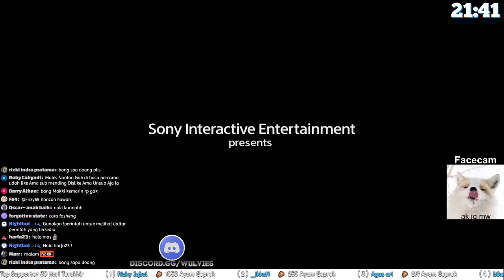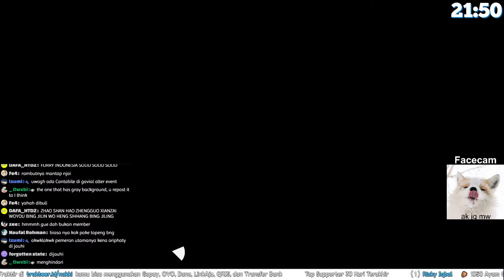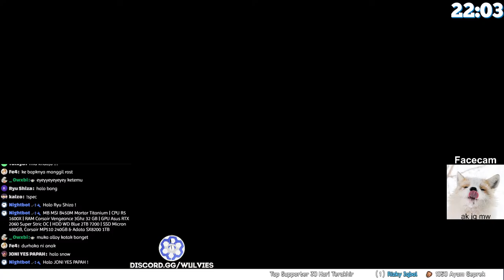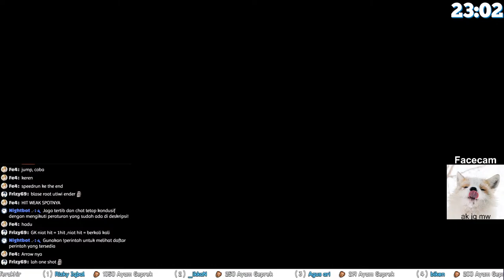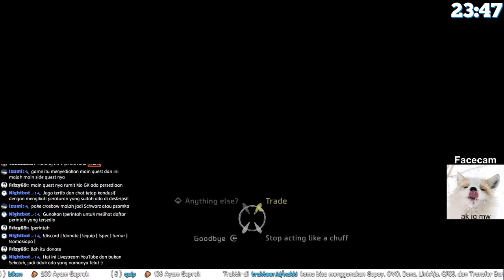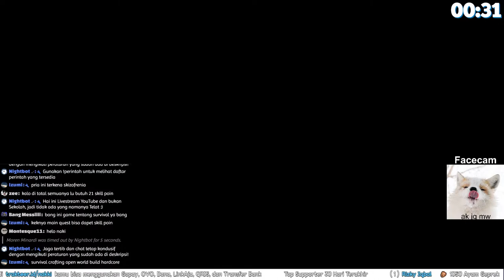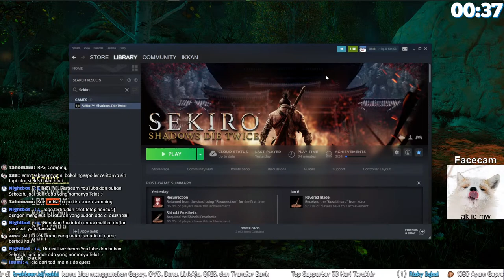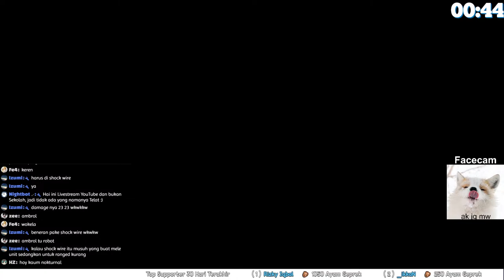Nyobain game sambil nunggu render kerjaan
📏 Rules
 ✦ Topik tetap relevan dengan streaming yang berjalan
 ✦ Tetap sopan & tertib, tidak ada pembicaraan tentang hal sensitif (agama, ras, suku, politik dsb)
 ✦ Hindari chat yang berbau menyindir atau membuat chat tidak nyaman
 ✦ Tidak Spam & FULL KAPITAL, semuanya pasti ingin bisa dinotis/dibaca chatnya
 ✦ Tidak membicarakan konten kreator lain selama tidak dimulai duluan oleh Nakki

🔨 Hukuman pelanggar mulai dari Time-Out hingga Hide